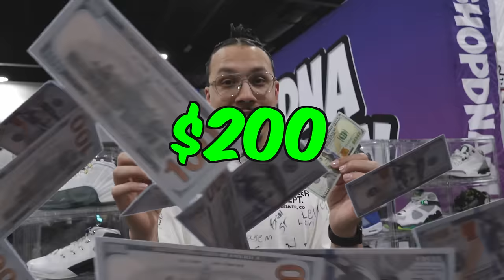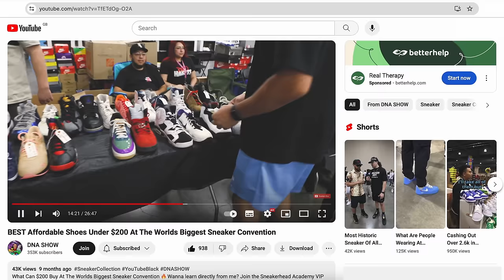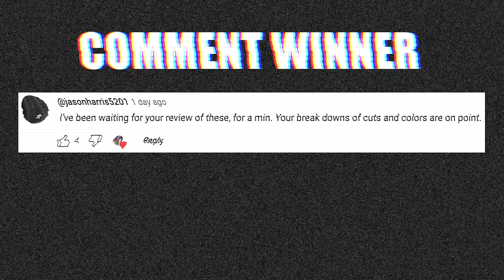What Can $200 Buy At Sneaker Con?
What Can $200 Buy At Sneaker Con 🔥 Wanna learn directly from me?

🔥🔥🔥 SHOP 🔥🔥🔥